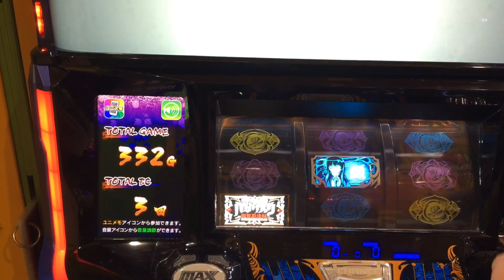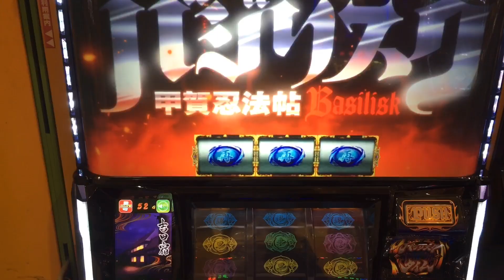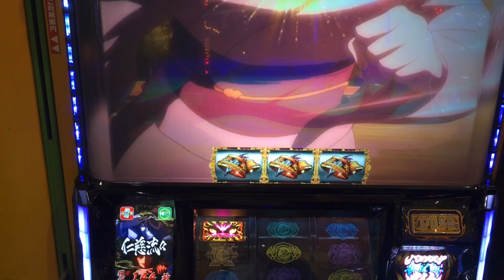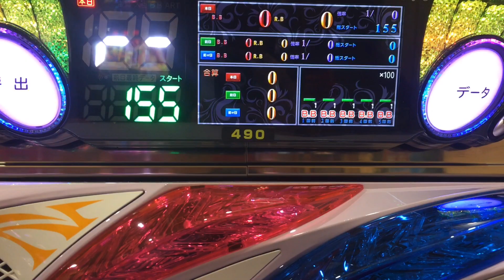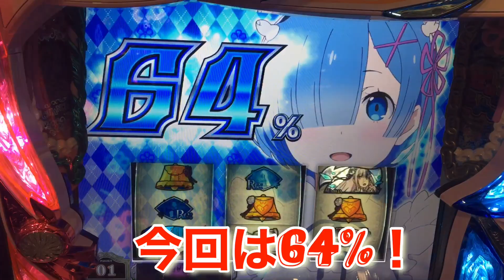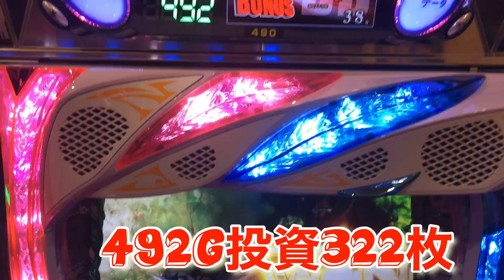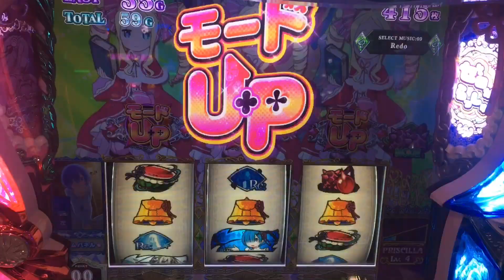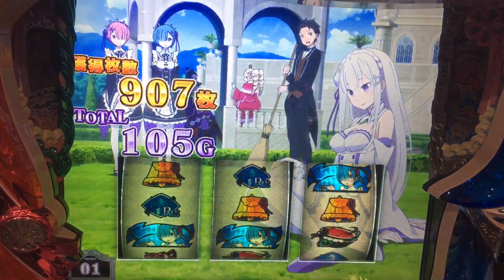106話【バジリスク絆2】ふらっと寄った店でバジ絆２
おはこんばんにちは、スロリーマン道です。今回は、バジリスク絆2とリゼロを打ってきました。久々に前行ってた店にふらっと寄ってみたら期待値あったので打ってみました。皆さん雪とか大丈夫でしたか？こっちは雪が積もって朝布団から出るのにかなり苦労しましたｗ
オミクロンも広まっており、まだまだ寒い日は続くので体には十分に気をつけてください！

第53話バジリスク絆2「何かが起こる予感がします」がでたので続けてみた
第95話【コードギアス】オール・ハイル・ブリター二万発超え！怒涛の連発炸裂！！

オンラインスロットでアマギフや電子マネーをゲットしよう！
3000円分のポイントがもらえる
【プレミアムハンター】
2000円分のポイントがもらえる
【Reno】

実機を買うなら『パチスロバンク』
あなたの部屋をマイホールに！！詳しくは、こちらへ↓